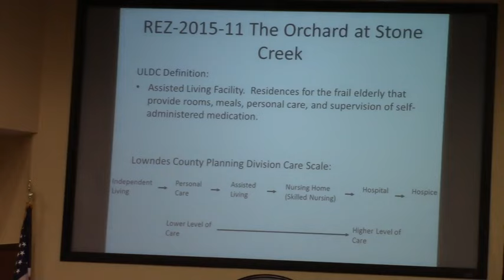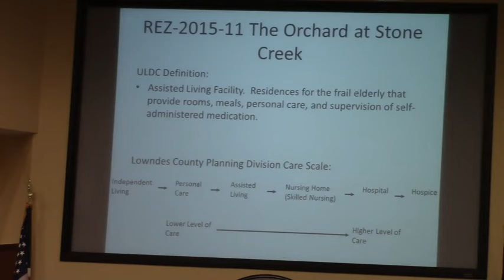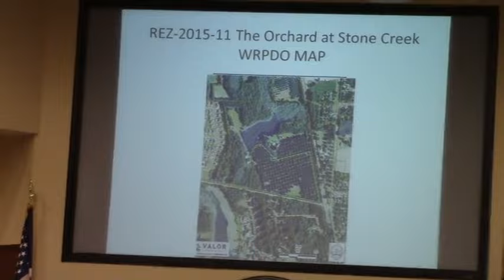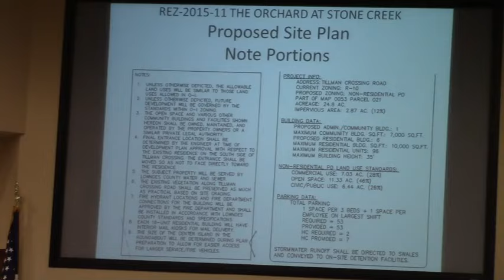5c. REZ-2015-11 The Orchard at Stone Creek, Tillman Crossing Rd, R-10 to PD @ LCC Work - 2015-06-08